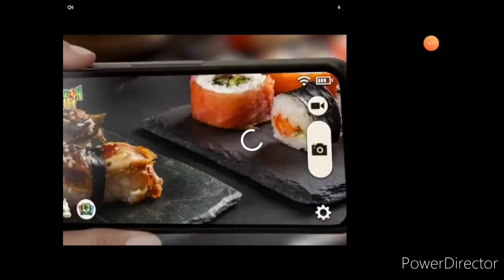Gumslinging with a NOOB | Gumslinger #3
Ft. YourMa